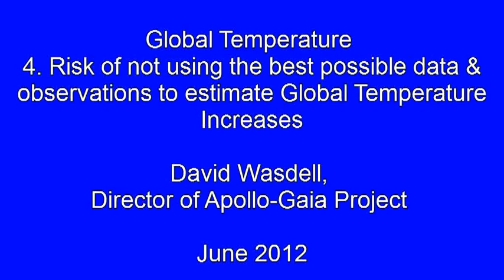Climate Change: CO2 Emissions & the Speed of Increase in Global Temperature -- 4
Risk of not using the best possible data & observations to estimate Global Temperature Increases
By David Wasdell, Director of Apollo-Gaia Project, June 2012
Here is the 3rd of 4 clips made in 2012 in which David describes in more detail the results of a recent study by the Apollo Gaia project that set out to address two questions:
(1) By how much does the earth's climate system itself multiply or amplify the effects of what we have done by changing the composition of greenhouse gases in the atmosphere so as to increase the average global temperature?
(2) Is there a tipping point or critical threshold beyond which the climate system takes off on its own momentum into a runaway episode in which case we have no further ability to control it?
See also the 8 short June 2011 video clips by David explaining the greenhouse effect due to increases in CO2 in the atmosphere, the amplification of this by the earth's climate system, the faster increases in global temperature that result, and the potentially disastrous effects of this on human and all life on the planet.
which has links to the other 7.